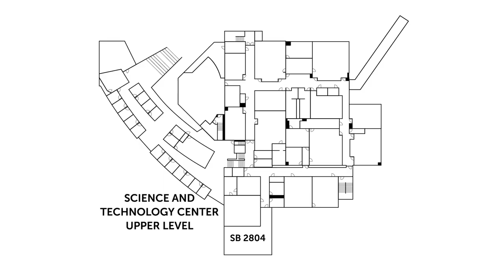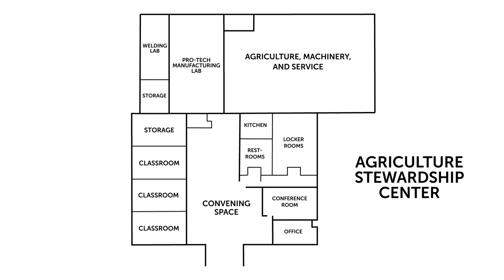Pro-Tech Labs Tour